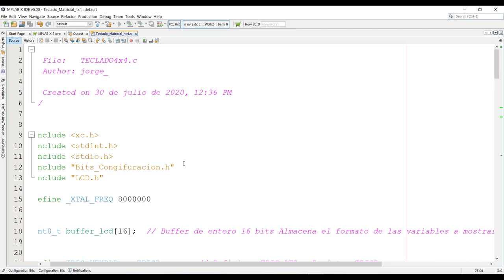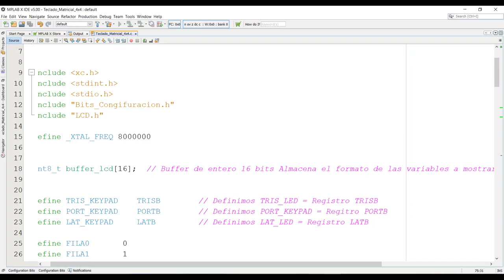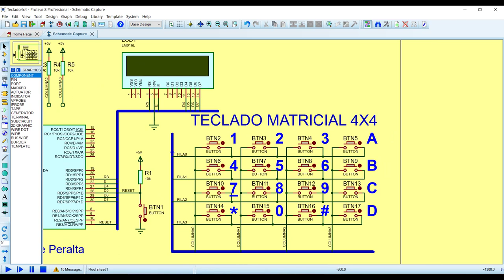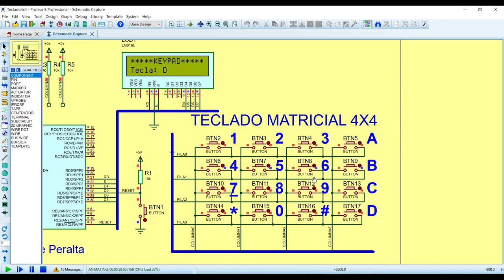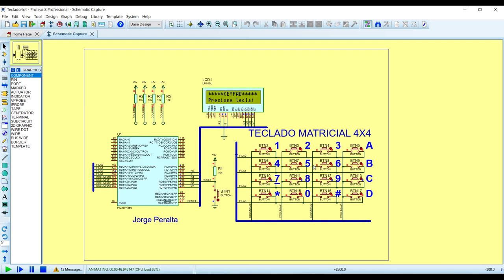PIC18F4550 TECLADO MATRICIAL 4X4 - IDE MPLAB X - XC8 - Jorge APC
Teclado Matricial
En los microcontroladores PIC o Arduino una de las formas más comunes y útiles para ingresar datos es mediante los teclados matriciales.
Este Programa controlar un teclado matricial 4x4 hexadecimal  utilizando el microcontrolador PIC 18F4550
Programación IDE MPLAB X
Compilador XC8

microcontroller
microcontrolador
arduino uno

Jorge APC